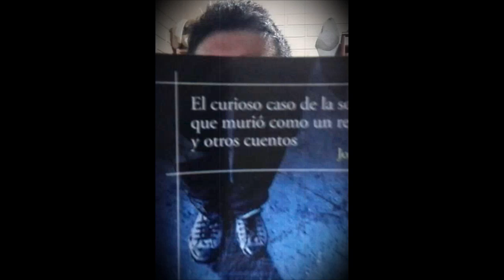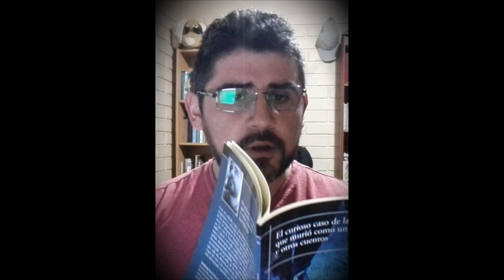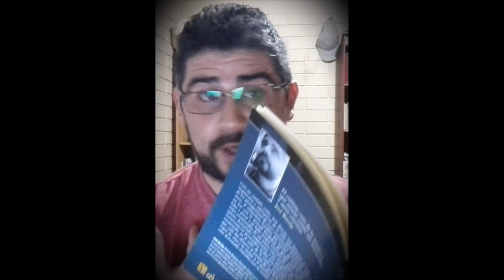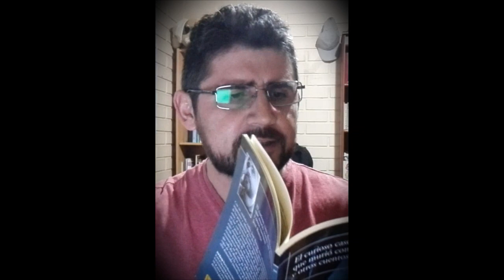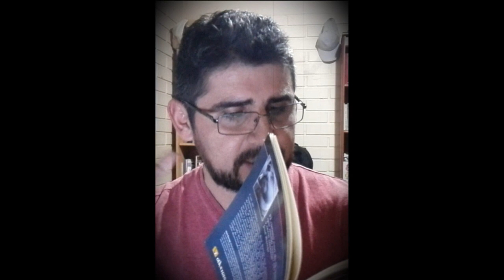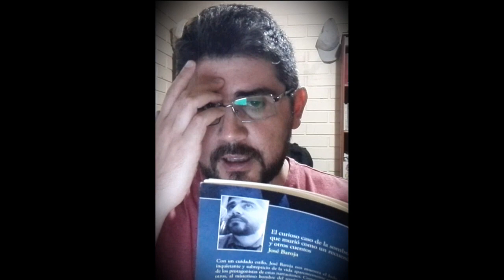LECTURA DEL CUENTO "HISTORIA DE UN HOMBRE QUE AMÓ"®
Lectura de mi cuento "Historia de un hombre que amó", publicado en el libro "El curioso caso de la sombra que murió como un recuerdo y otros cuentos" por Ediciones Oblicuas (@oblicuas) en barcelona.
Autor